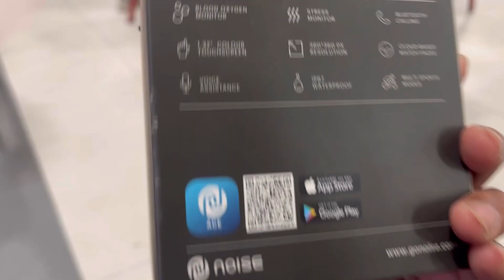Lets check what is inside the smart watch